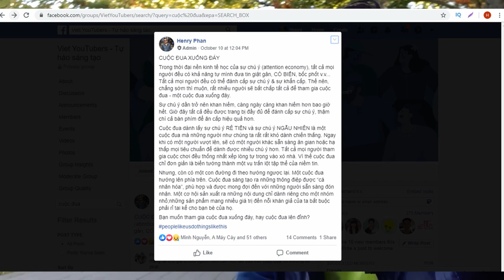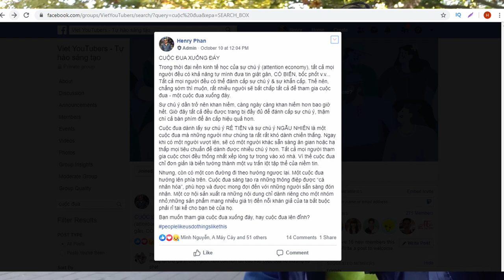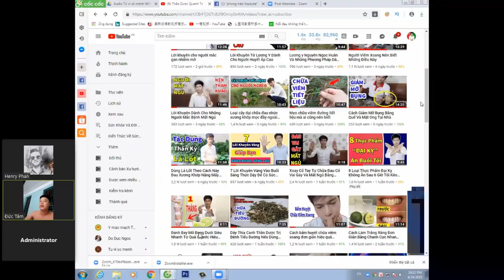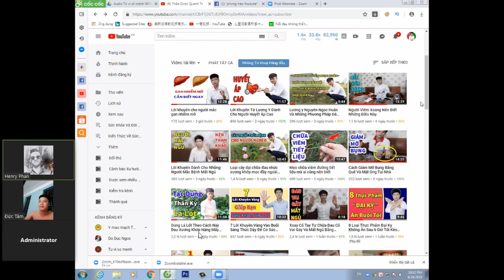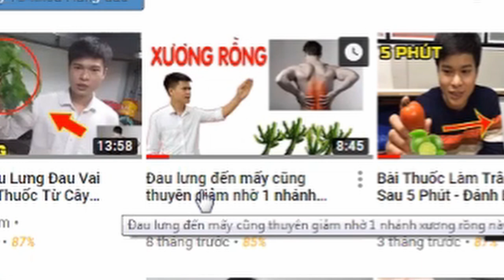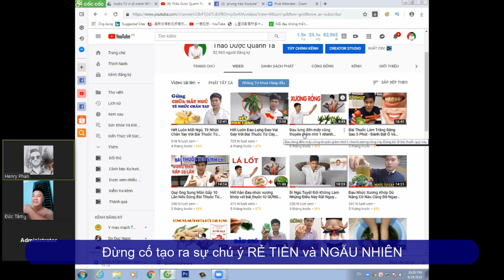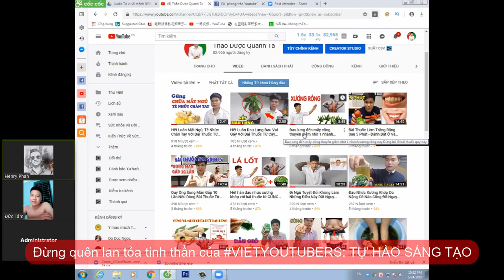Biến Sự Chú Ý Của Khán Giả Thành Tiền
KIẾM TIỀN YOUTUBE: Biến sự chú ý của khán giả thành TIỀN - SEO đề xuất YouTube 2020